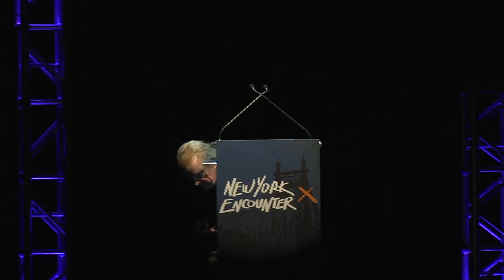Opening Talk of the 2013 New York Encounter by Msgr. Lorenzo Albacete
"Freedom is the Most Precious Gift that Heaven has Bestowed Upon Men" - Miguel de Cervantes. Talk by Msgr. Lorenzo Albacete

New York Encounter opening remarks by Msgr. Lorenzo Albacete, theologian, accompanied by witnesses and a poetry reading by Tony Hendra, writer and author.
The New York Encounter. January 18, 2013

Msgr. Albacete opened the 2013 New York Encounter with an initial exploration of the nature of freedom--not through an abstract analysis--but through real-life witnesses.

"We often think of freedom as the absence of bonds or the possibility to do our own things or what we like. But this is not what freedom is. Even experientially or psychologically we feel truly free not when we do what we like best but, more keenly, when we feel satisfied, when something satisfies us. ... What is it, then, that can satisfy us? What can the soul be satisfied with? It's relationship with the infinite!" (Fr. Luigi Giussani, "The Risk of Education.")